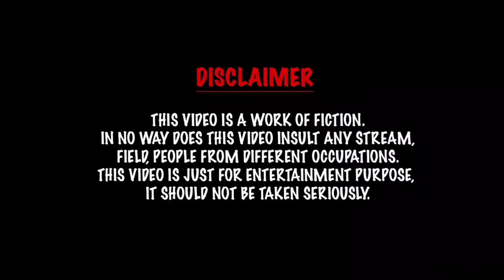அதிகமா சாப்பிட்டா இப்படித்தான் | comedy Entertainment video | Prabhu Shorts